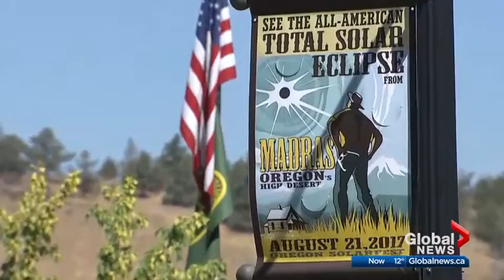Solar eclipse and back to school tech tips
on morning news regarding Aug21/17 solar eclipse and back to school tech tips